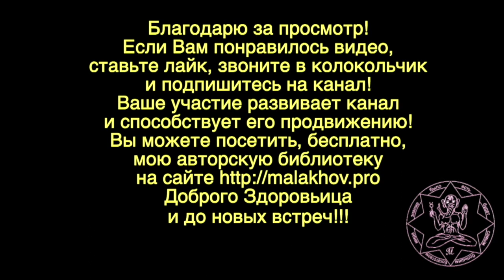28 сентября. Малахов.